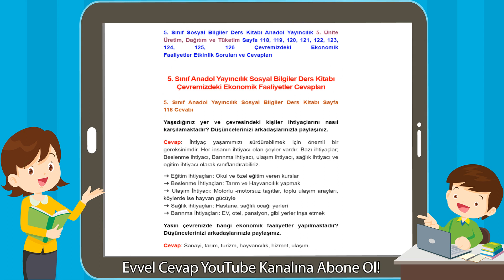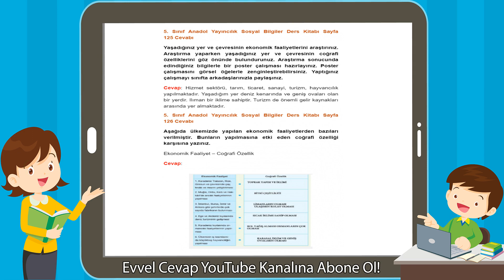5. Sınıf Anadol Yayıncılık Sosyal Bilgiler Ders Kitabı Çevremizdeki Ekonomik Faaliyetler Cevapları